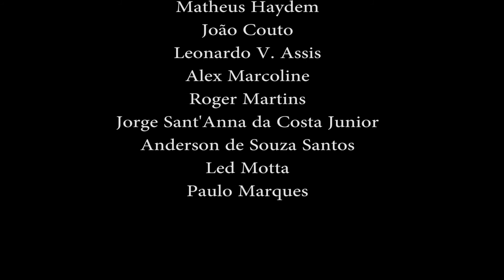ESCOLA DE MÚSICA NO RECREIO DOS BANDEIRANTES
A Casa da Música, é uma escola de música localizada no Recreio dos Bandeirantes, com uma incrível estrutura, com salas acústicas, auditório e uma cafeteria com o cafezinho mais delicioso da região.
Rua Ministro Aliomar Baleeiro 345 Recreio dos Bandeirantes Rio de Janeiro